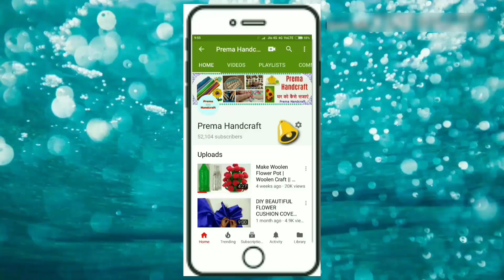DIY POM POM TORAN/DIY -Door Hanging Toran From Woolen/Beautiful Door toran/get ka toran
DIY -Door Hanging Toran From Woolen// Beautiful Door toran/get ka toran// Bandharwal DIY
In this video I am making a Door Hanging Toran From Woolen// Beautiful Door toran using woolen.
This is easy to making and its takes minimum efforts.
You can also made this home by yourself..
So enjoyed this stunning Door Toran..
इसे बनाना बिलकुल आसान है आप इसे वीडियो देख कर भी बनाने के लिए अच्छे तरीके से सीख सकते हैं.
In this beautiful video I'm making door toran using POM-POM.
This is very easy to making.
You can make this at your home easily. without any efforts...
This Door Toran is specially designed for Decoration of  Home.
This is very easy simple and cheap to new design.
You follow me at:---

My other popular videos link. You can also watch my stuff here..

2. MAKE X-RAY AND WOOLEN FLOWER POT ||